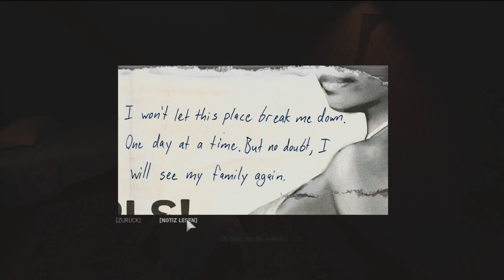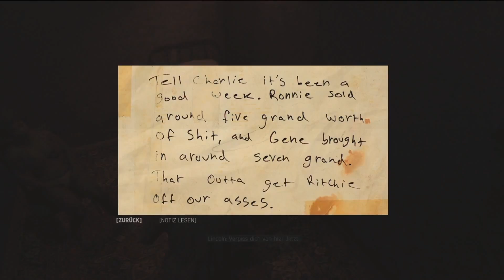Let's Play Mafia III - 006 "Nur mal eben kurz"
===Mafia III===
Action Adventure von Hangar 13 und 2K Games (2016)